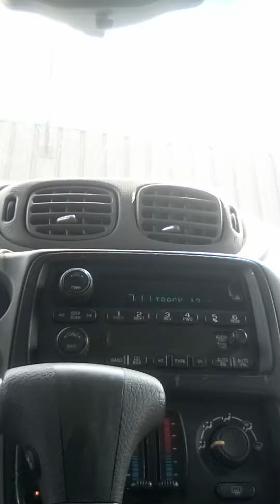Alice Cooper 👄+ John Entwhistle/ "Space Pirates"(1981 Outtake)